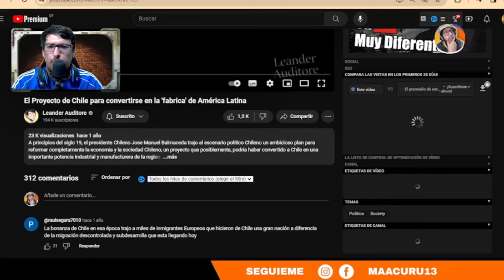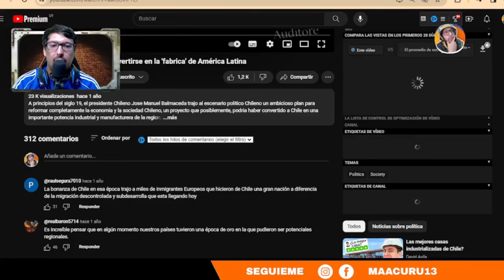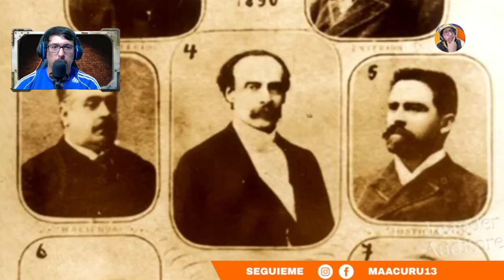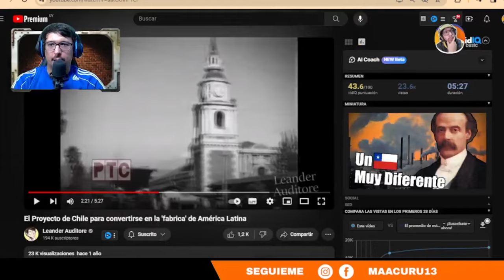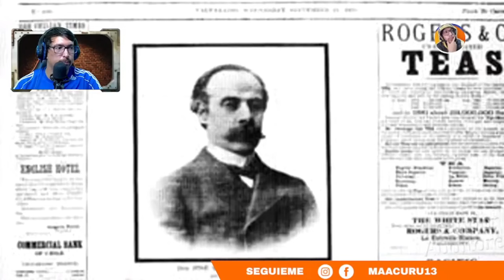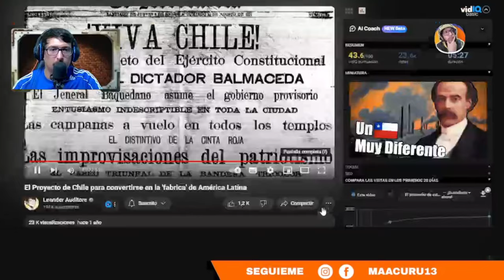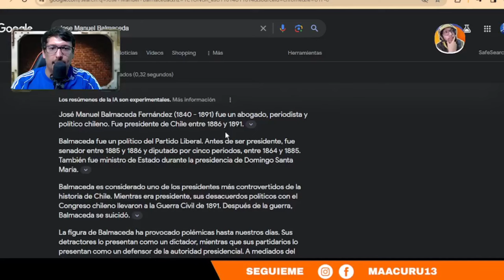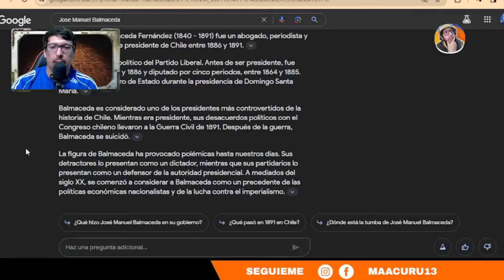El PROYECTO de CHILE para CONVERTIRSE en la POTENCIA de AMERICA LATINA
►►► DONACIONES ◄◄◄

 ►►► CONTACTO ◄◄◄
Para colaboraciones: